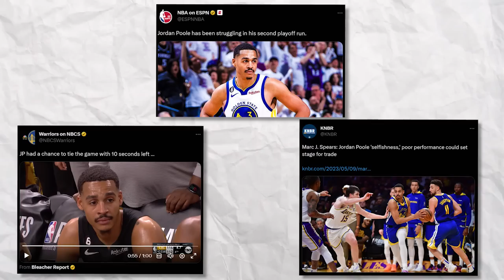The Rise and Fall of Jordan Poole: The Real Reason He Disappeared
Just how quickly the narrative changes.. six months after being drafted by the Warriors, Jordan Poole got sent down to the G-League before being called up a couple of months later. Just a year-and-a-half later, he signed the multi-year deal and secured the bag!

Inspired by REBOUND

Inspired by HOOPFLIX

Inspired by NONSTOP SPORTS

Inspired by HOOP REPORTS

Big shoutout to these channels!